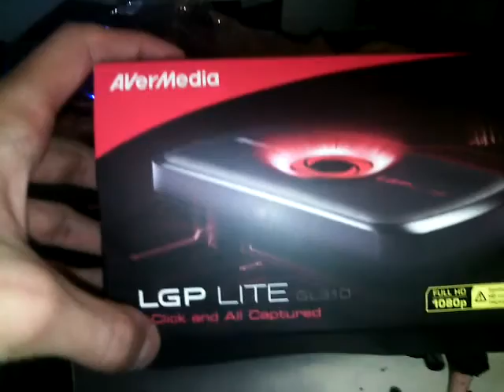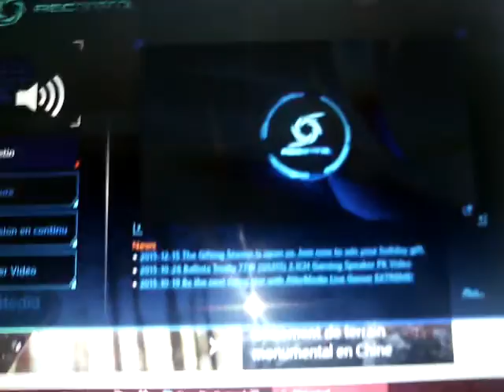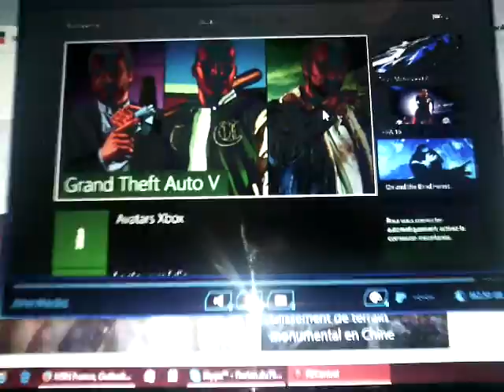vidéo deballage du avermedia LGP LITE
★DANS LA DESCRIPTION TU TROUVERA TON BONHEUR★

Aujourd'hui, on se retrouve pour une nouvelle vidéo vidéo déballage du avermedia LGP LITE
▬▬▬▬▬▬▬▬▬▬▬ஜ۩۞۩ஜ▬▬▬▬▬▬▬▬▬▬▬▬▬

▬▬▬▬▬▬▬▬▬▬▬ஜ۩۞۩ஜ▬▬▬▬▬▬▬▬▬▬▬▬▬

▬▬▬▬▬▬▬▬▬▬▬ஜ۩۞۩ஜ▬▬▬▬▬▬▬▬▬▬▬▬▬